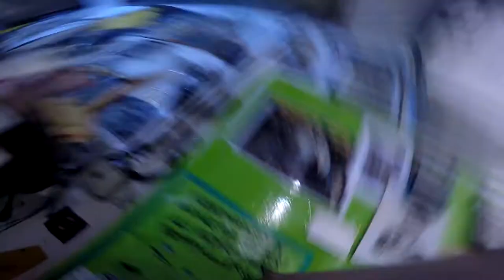276 er Querschnitt Festplattenmangelerscheinung + Aufträge am Abend